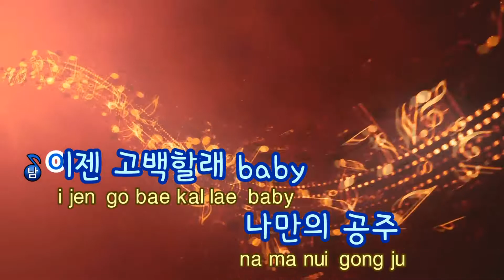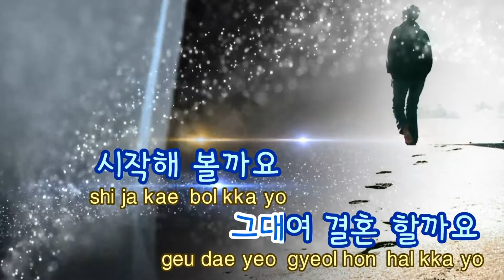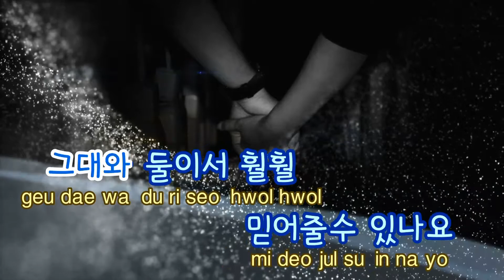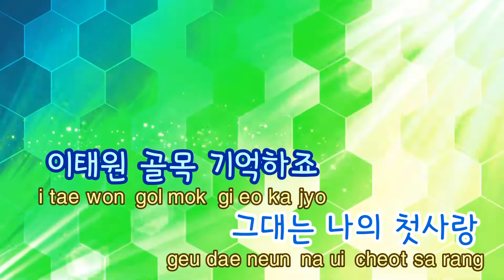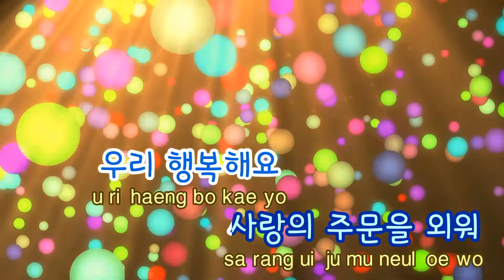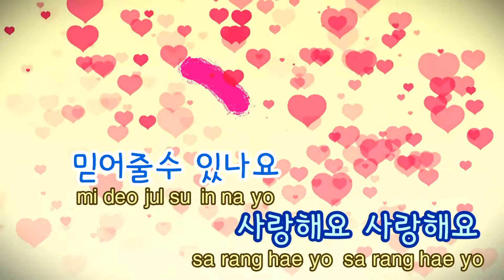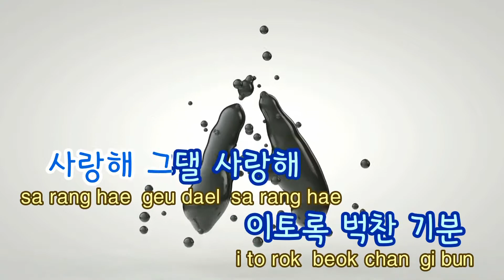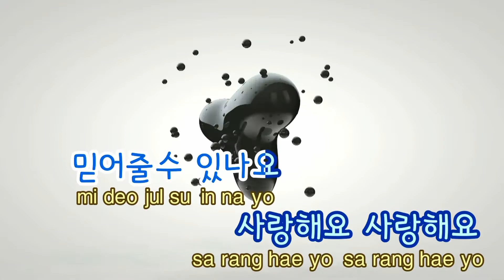[TJ노래방] 커플 - 김용준 (kim yong jun) / TJ Karaoke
커플  --  김용준